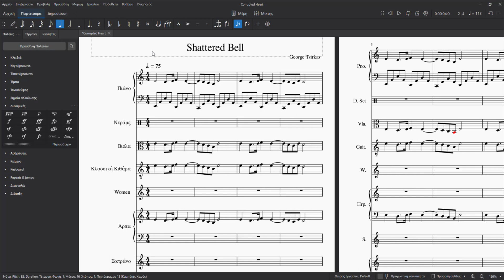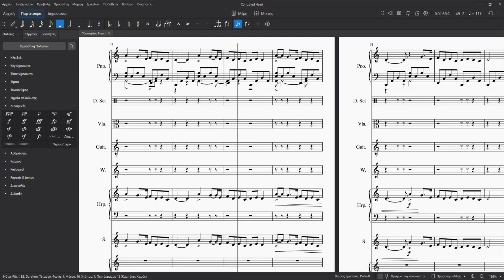Shattered Bell - Angelic Bond OST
It was a peaceful day until the Bell started ringing...